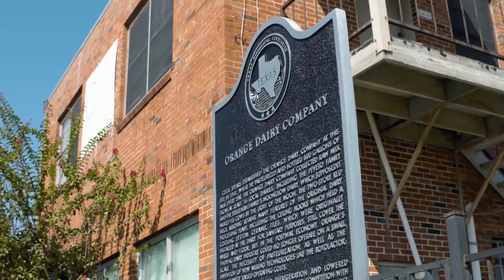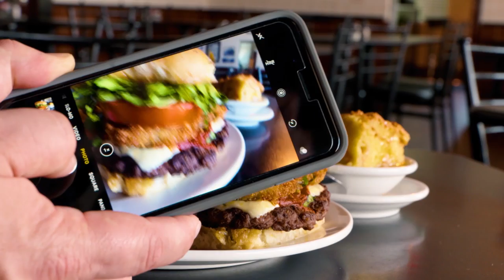The Texas Bucket List - The Old Orange Cafe in Orange, Texas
The Burger of the Week goes to a popular lunch lounge loved by locals!